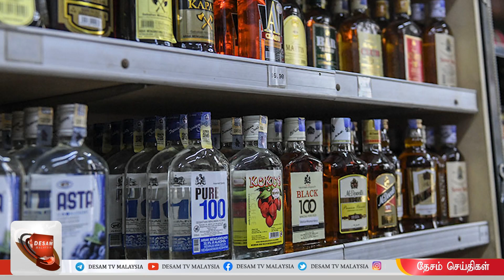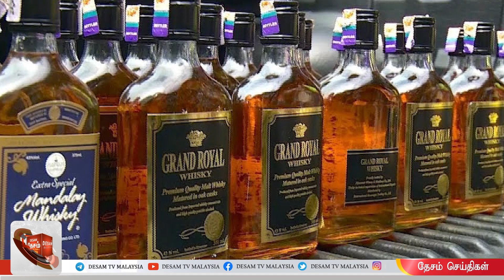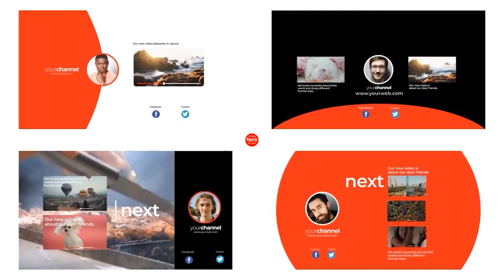5/4/23 இந்திய நடுத்தர வணிகர்கள் பயன்பெற அரசாங்க நிதியுதவி- KLSICCI நடவடிக்கை-நிவாஸ் ராகவன் தகவல்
5/4/23 இந்திய நடுத்தர வணிகர்கள் பயன்பெற அரசாங்க நிதியுதவி- KLSICCI நடவடிக்கை-நிவாஸ் ராகவன் தகவல்